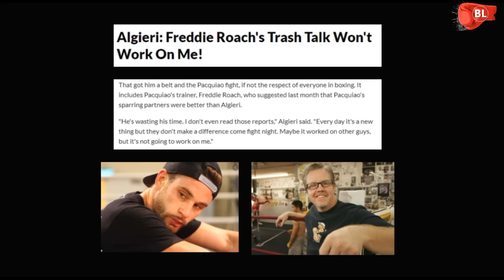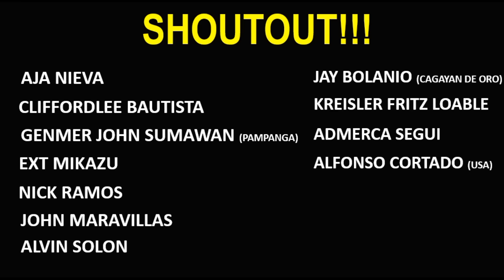PACQUIAO, HULIHIN MO AKO KUNG KAYA MO!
Pacquiao vs Algieri Boxing Highlights. Algieri has a very impressive ring record of 20 wins with no losses while Pacquiao has 56 wins with 5 losses. The bout was held in Cotai Arena Venetian Resort, Macao. It was the first title defense of Manny Pacquiao's WBO Welterweight title that he won against Timothy Bradley.